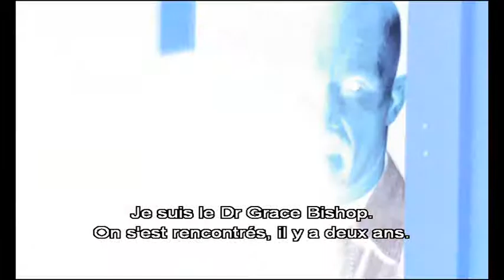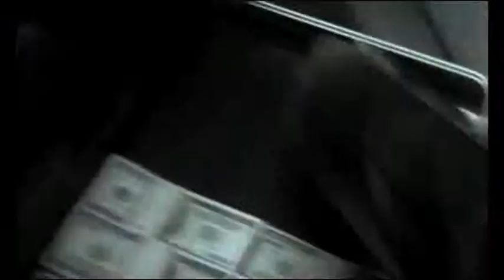The Stranger bande annonce VOST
Il a perdu la mémoire. Il ne connaît plus son nom et n'a plus rien à perdre. Témoin d'une affaire classée Secret Défense, il se retrouve poursuivi par le FBI et la mafia russe. Rien ne pourra l'arrêter, il a décidé de se battre et de retrouver son passé...